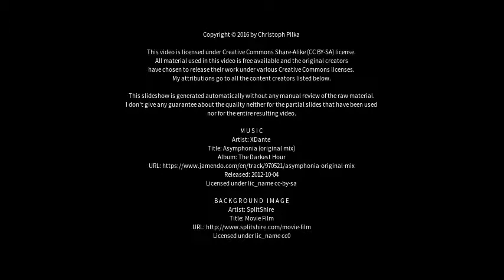Best places to visit